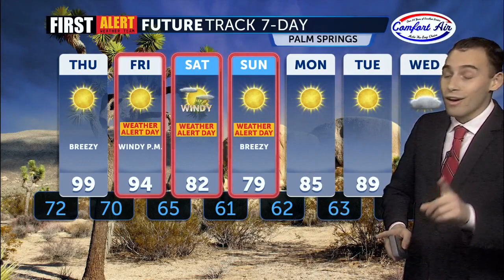First Alert Weather with Spencer Blum - Wednesday 4PM, September 27, 2023